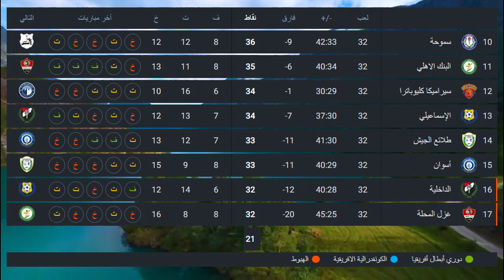ترتيب الدوري المصري اليوم 2022/2023 | جدول ترتيب الدوري المصري | نتائج مباريات اليوم الدوري المصري